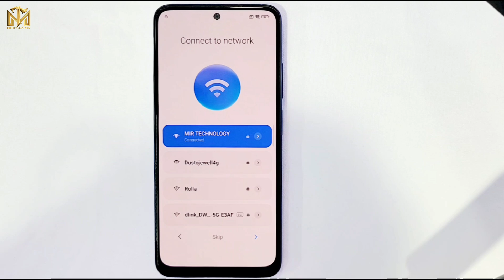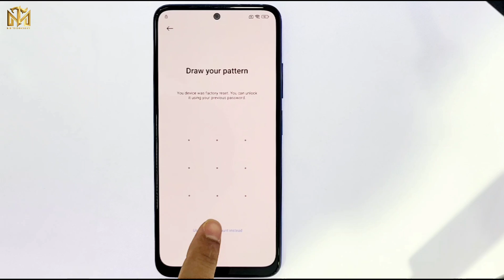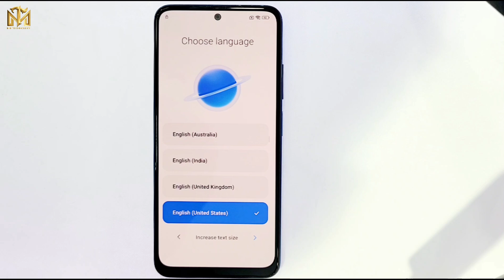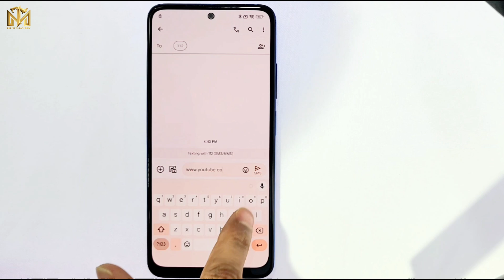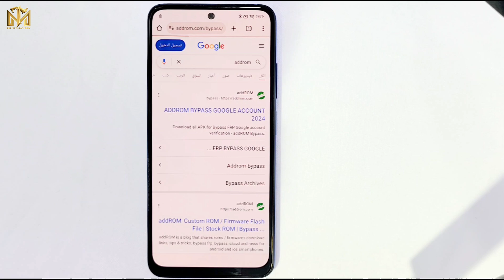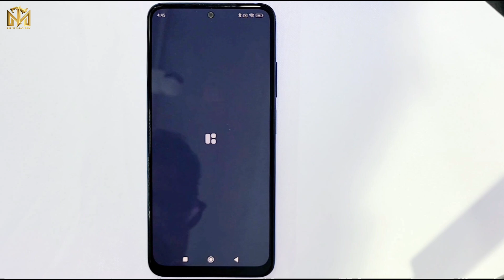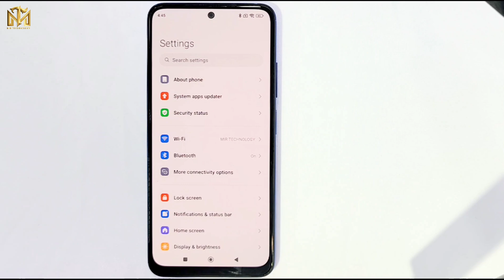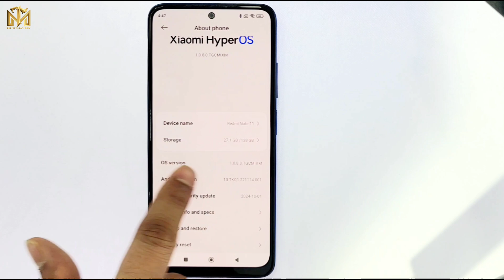⚡Xiaomi Redmi Note 11-5G (Xiaomi HyperOS) frp bypass Android 13/14 / All Redmi Note 11,11 pro Frp ✅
This is my new video All 💥⚡Xiaomi Redmi Note 11-5G (Xiaomi HyperOS) frp bypass Android 13/14 / All Redmi Note 11,11 pro Frp ✅